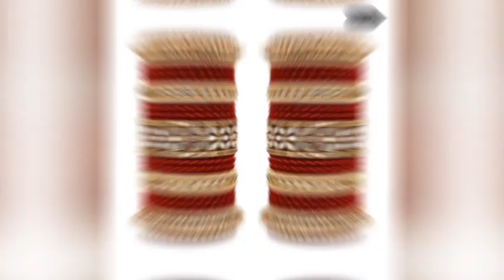My chura design 2024 / best bridal chura collection of for*ladies* 💓fashion